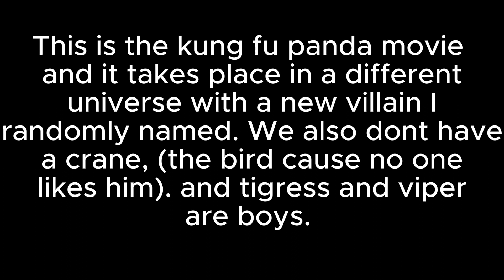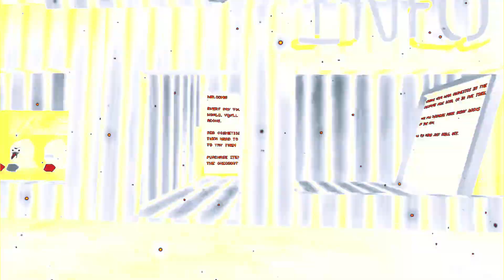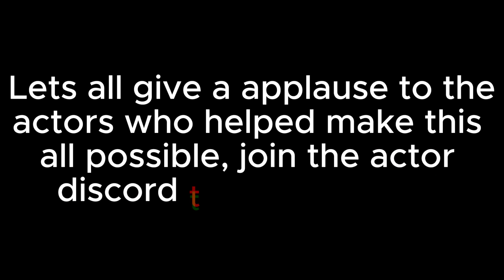Gorilla Tag Movie | Kung Fu Panda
This is the kung fu panda movie, join the actor discord to be in movies. This took very long to make so share with friends, im looking for talented actors.

Cast ( Might miss a few)
NVM im too lazy to do that

💥💥@YUMYUMVR Collab for a movie please, it will be epic.